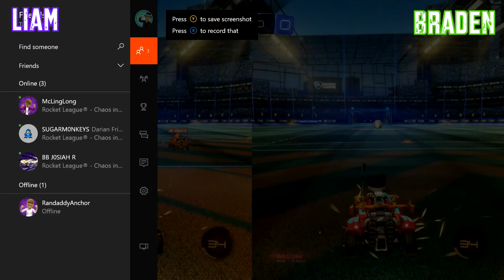BEST GAME EVER! - Rocket League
It's Expert Noobs VS. The World in today's rocket league let's play.